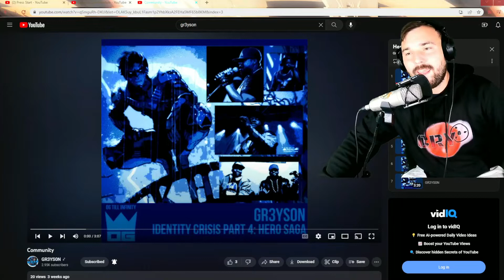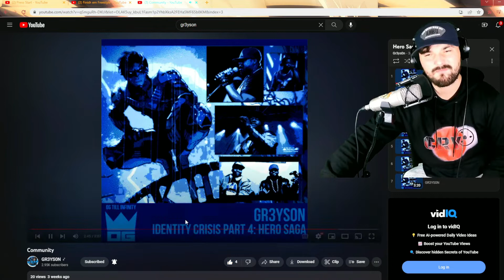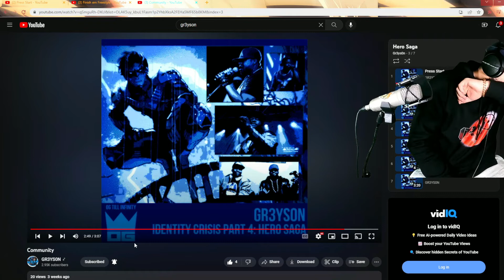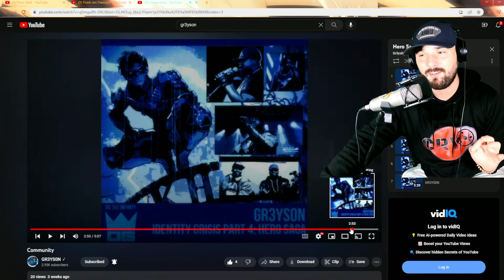Community REACTION - Gr3yson | A hero Saga Album